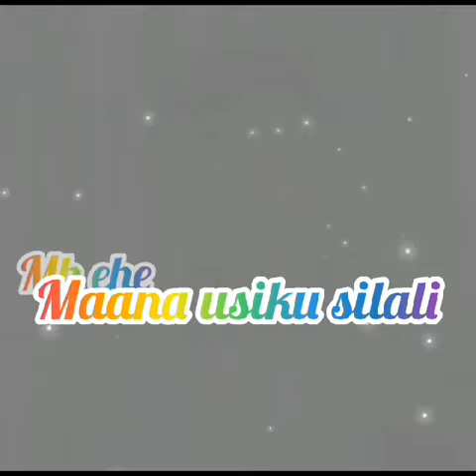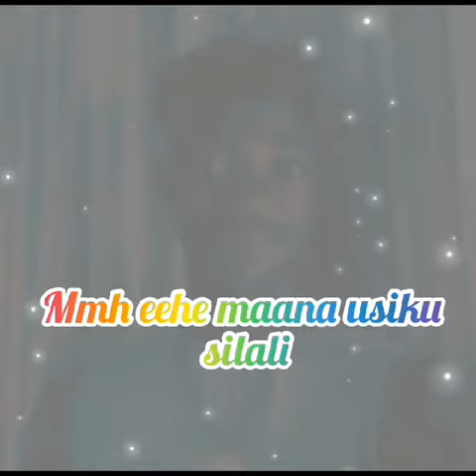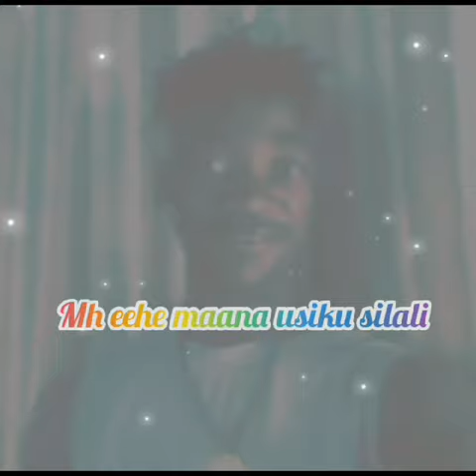fransi boyi rudi audio official